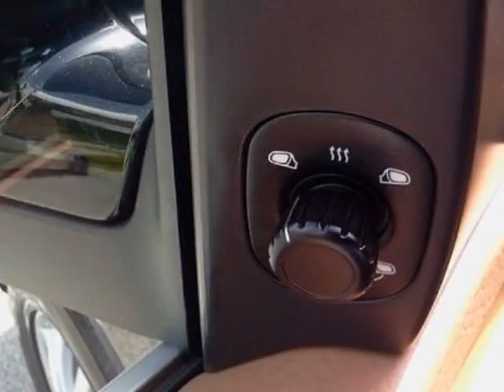2009 Porsche Cayenne AWD 4dr Tiptronic SUV - North Charleston, SC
Hendrick Toyota Scion North Charleston, North Charleston, SC - Porsche Cayenne, AWD, LEATHER, NAVIGATION, TOW PACKAGE